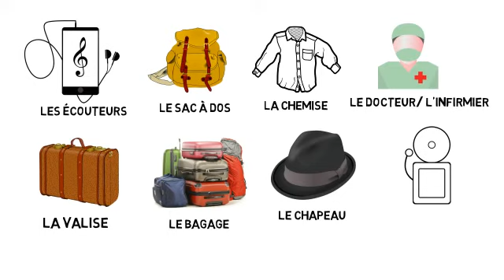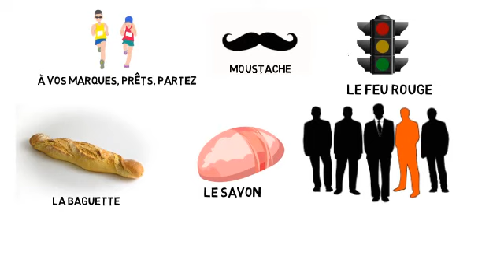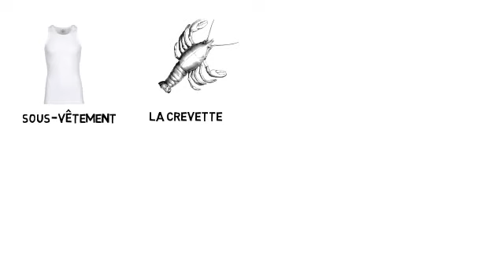تعلم الفرنسية من الصفر. الجزء الاول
مفردات مغربية من اصل فرنسي